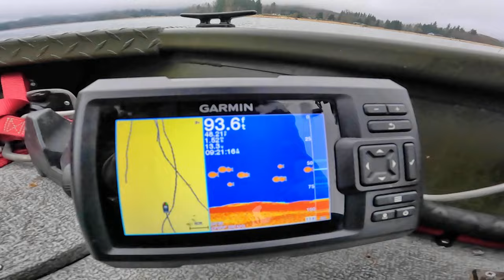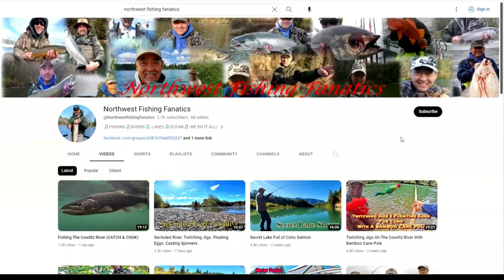Coastal Cutthroat Fishing Tactics - How To - Downrigging Trolling Dropper Rigs. Kokanee -Trout gear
Fishing for Coastal Cutthroat Trout and Kokanee on Alder Lake in Washington State never disappoints if you are after a peaceful enjoyable day of Kokanee, or trout Fishing. It also holds a good number of Small and Large Mouth Bass, Crappie and other game and food fish.

PEACE LOVE AND TIGHT LINES